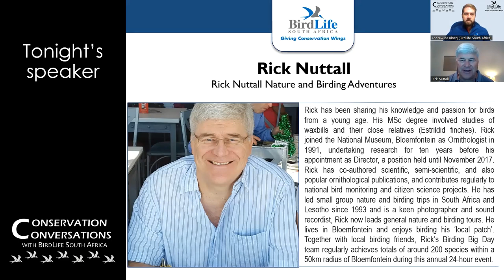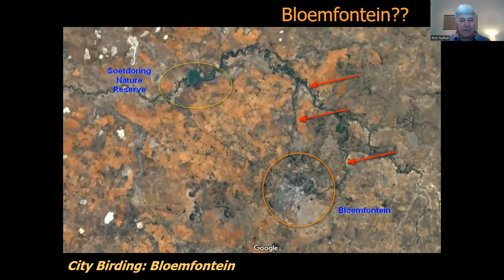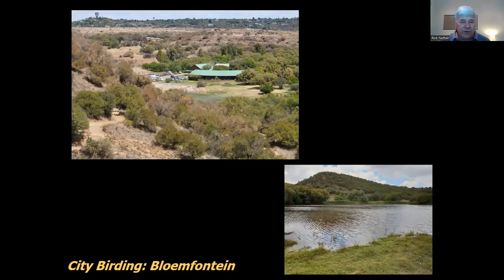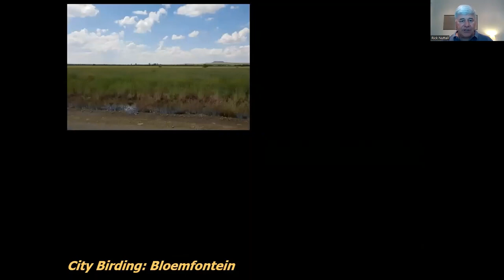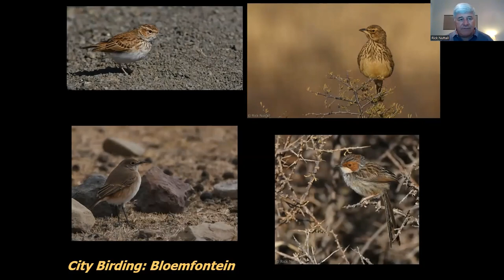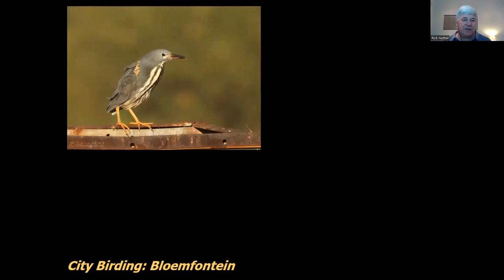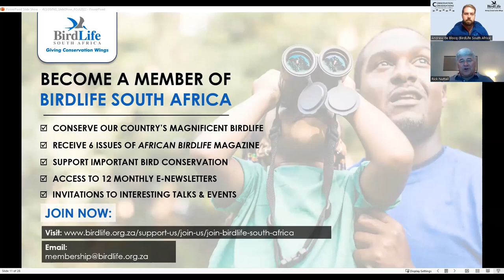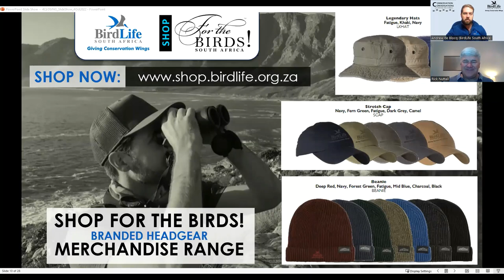Conservation Conversations: Birding in Bloemfontein - Rick Nuttall (4 Oct 2022)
ConservationConversations: Join local birding expert Rick Nuttall as he explores some of the hotspots of the area and some of the special birds waiting to be seen! Birding habitats on offer include grassland, rivers and their associated wooded thickets, open water, muddy shorelines and marshy wetlands, thickly vegetated valleys, and rocky hillsides.